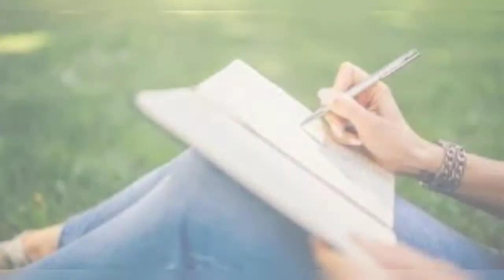"Querido Hijo" By: Zelany - Marleen Salinas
"Querido Hijo" / "Dear Son"

I wrote this song before becoming a mother to my first child, thru the song I imagined what it would be like to be a mom💕

Dedicated to all the women hoping to be mothers one day... Happy Mother's Day to you as well!!!